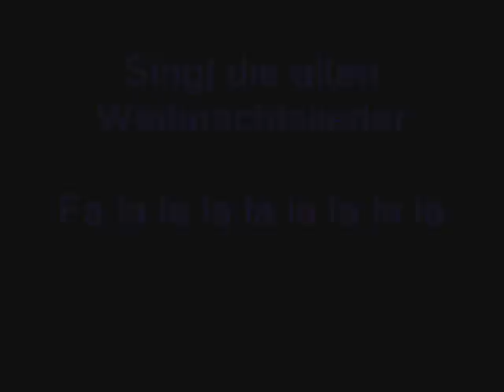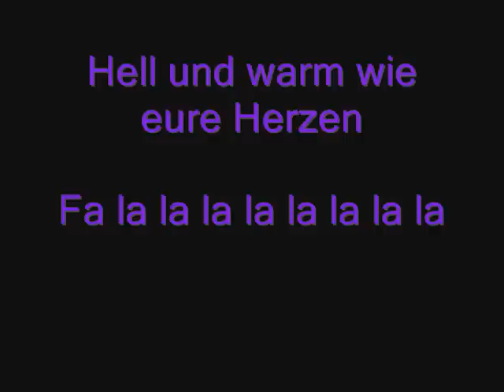Barbie a Perfect Christmas song german